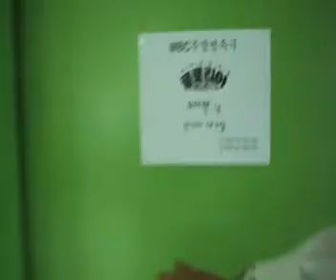[Extras] Gloria - Jinjin/KS paying a surprise visit to YS's rest area in the studio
credits: baedoona cyworld